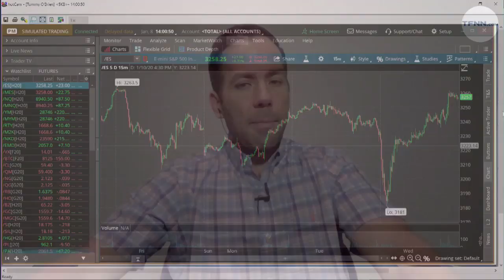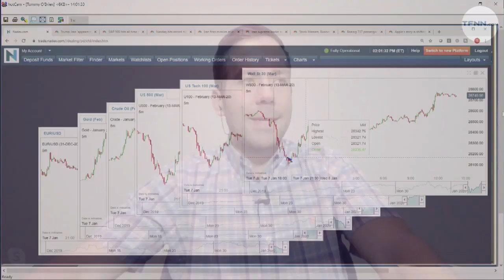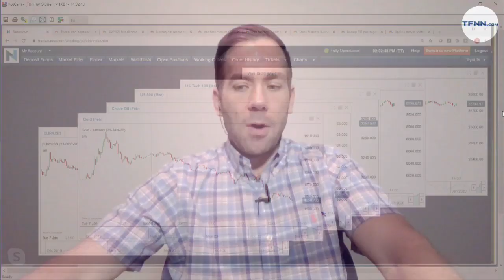January 8th, 2PM Market Update on TFNN - 2020